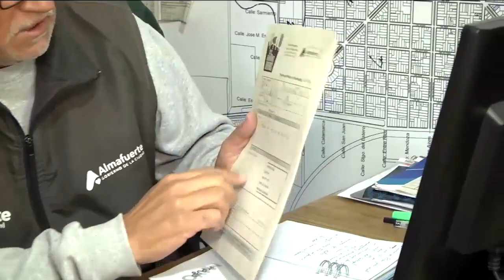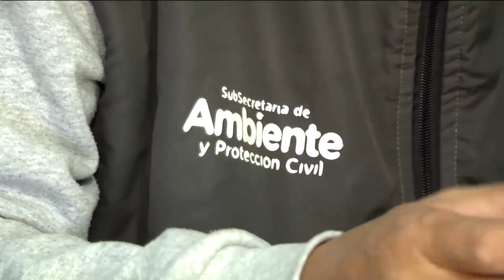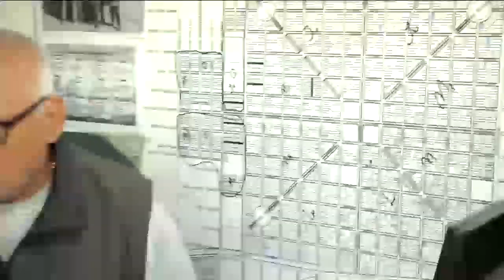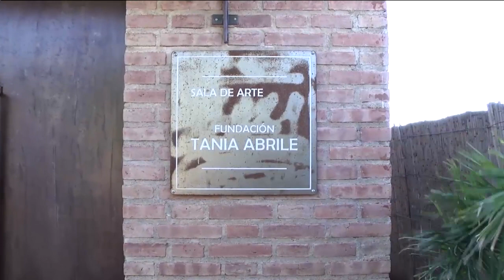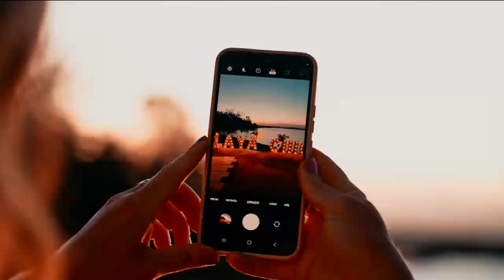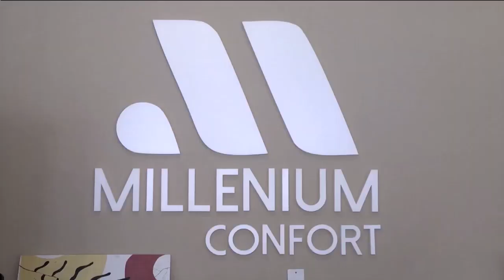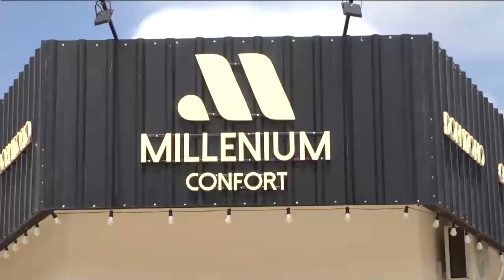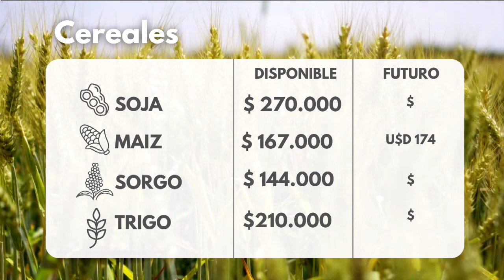30 Minutos Noticias 08 05 24